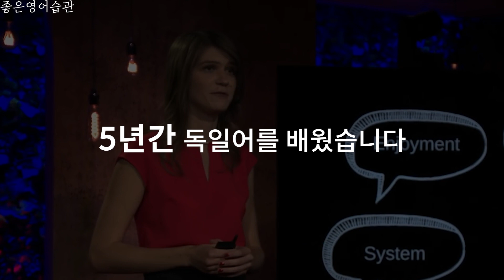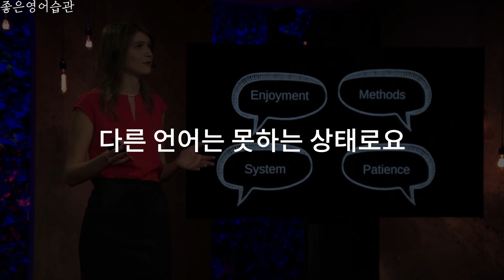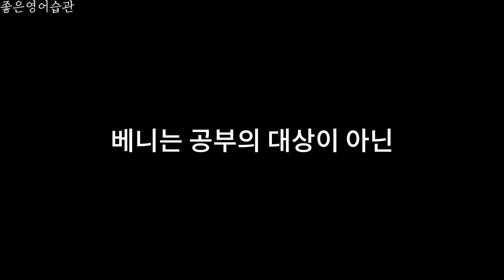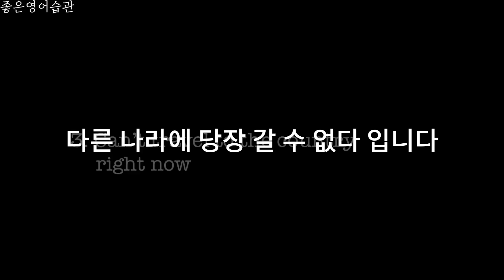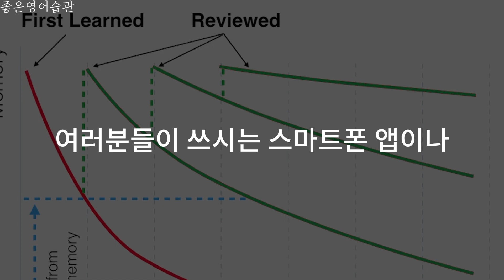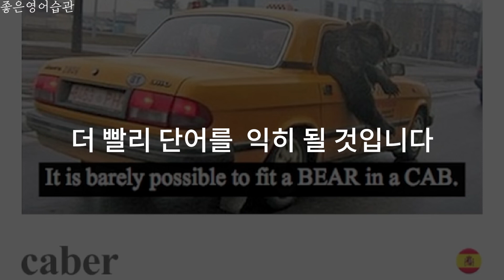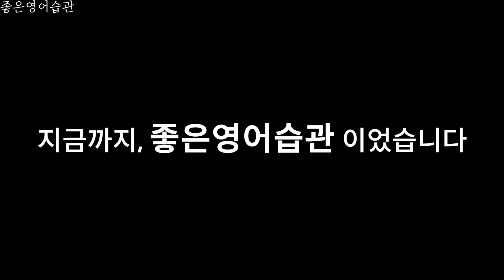성인은 외국어 배울수 없다고? 언어고자가 언어에 진심일 때 벌어지는 일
오늘은 또 다른 폴리글랏(다중 언어 구사자) 베니 루이스(Benny Lewis)를 소개합니다.
대부분의 사람들과 같이 성인이 되기전까지 모국어 밖에는 할 줄 몰랐던 사람입니다.
외국어를 배워보려는 노력을 해보았지만 번번히 실패한 언어고자이기도 합니다.
과연 어떤 방법을 통해 언어 고자가 언어 천재가 되었는지 영상에 잘 담아 두었습니다. 보시고, 여러분도 영어나 외국어 공부에 이제 마침표를 찍으시기 바랍니다.
좋은 영어 습관과 함께 하는 영어공부가 여러분의 마지막 영어공부가 되길 바라며 이영상을 여러분께 드립니다.

📢BGM
✔️Track - PerituneMaterial - Holiday4